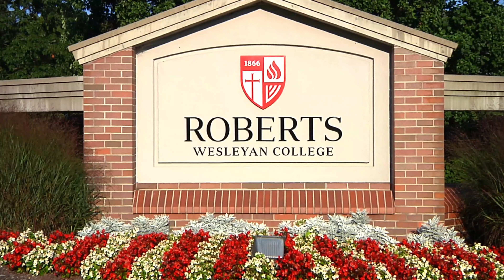Stonehill vs Roberts Wesleyan Men's Soccer 9.11.21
The Roberts Wesleyan men’s soccer team hosted Stonehill college on Saturday on the grass at Roberts Stadium. Alex Perez Vega and Dylan Ruiz scored and defense led the Redhawks to a 2-1 win. Roberts is 2-2